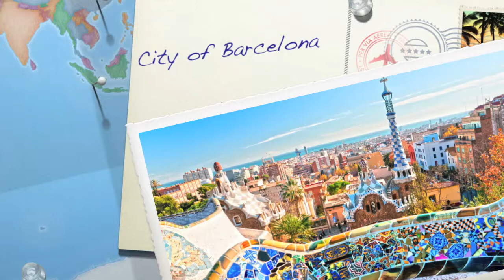Barcelona - Amazing city to visit and live - See the best of Barcelona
City of Barcelona - Amazing city to visit and live - See the best of Barcelona